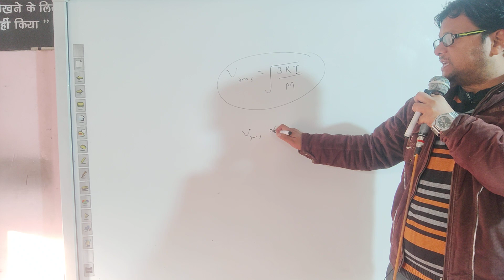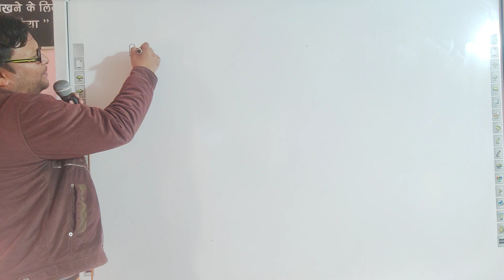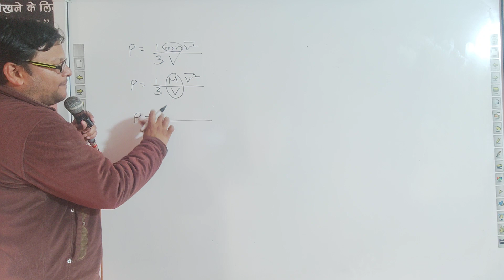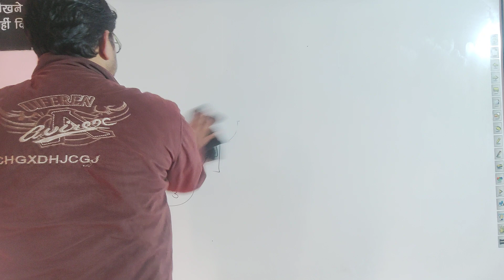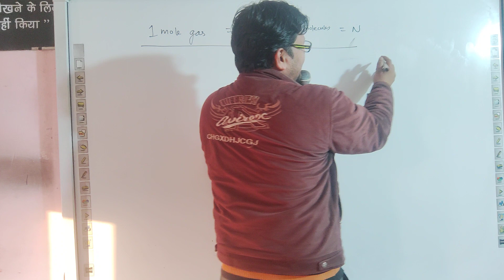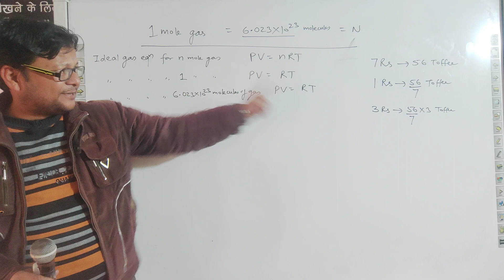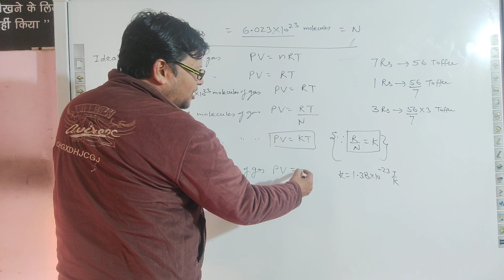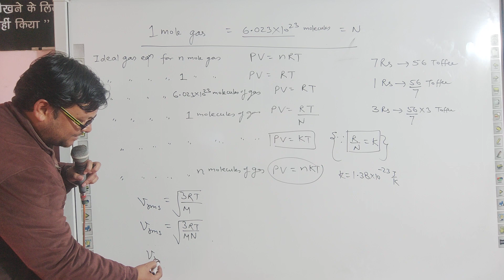11th Em chapter 13 Day 2